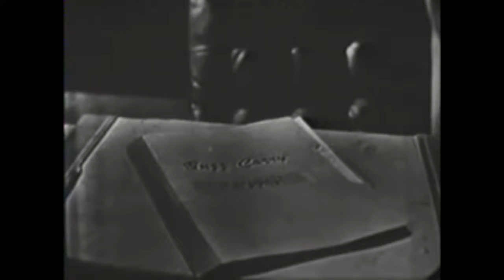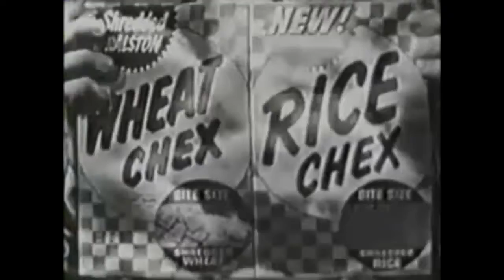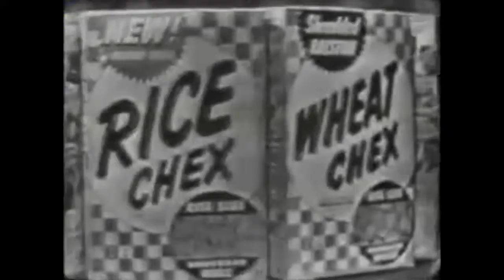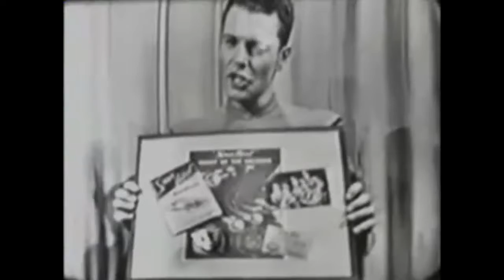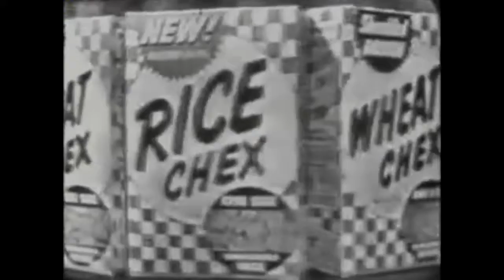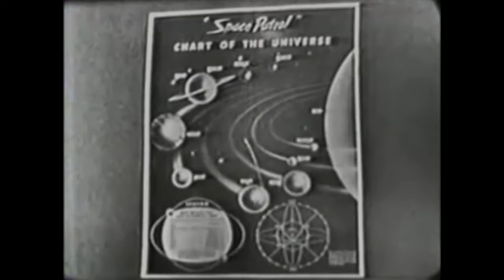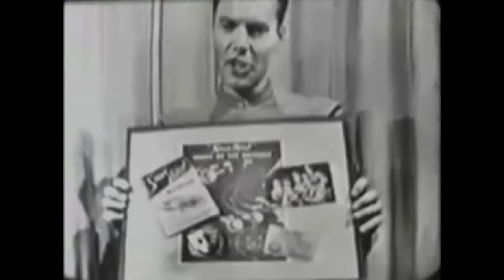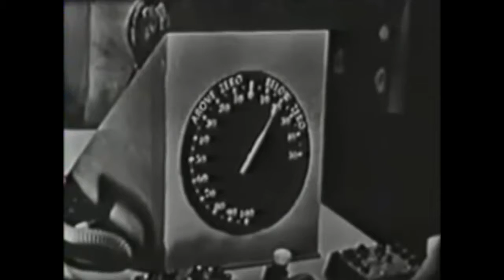Space Patrol: Operation Rescue || a classic TV encore and precursor to Star Trek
Let's Check Out . Space Patrol: Interplanetary Smugglers || a Sullivan Media Properties classic TV archive encore and precursor to Star Trek Space Patrol: Smugglers 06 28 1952 Episode "Interpla.

Let's Check Out . Space Patrol: Operation Rescue || a Sullivan Media Properties classic TV archive encore and precursor to Star Trek Space Patrol: Operation Rescue 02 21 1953 Episode "Operation.

Let's Check Out . Space Patrol: Threat of the Thormanoids || a Sullivan Media Properties classic TV archive encore and precursor to Star Trek Space Patrol: Threat of the Thormanoids (Incomplete).

Let's Check Out . Space Patrol: The Laughing Alien || a Sullivan Media Properties classic TV archive encore and precursor to Star Trek Space Patrol - The Laug